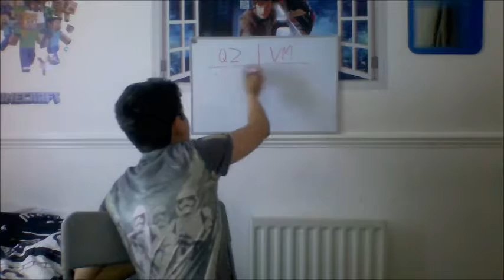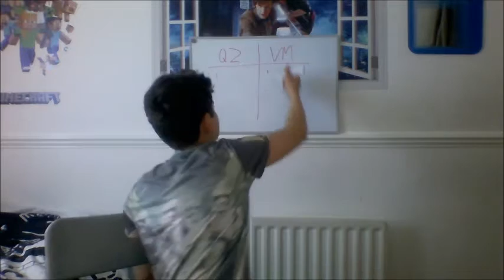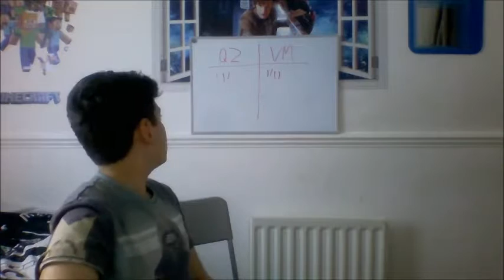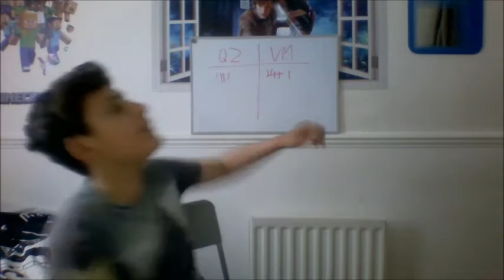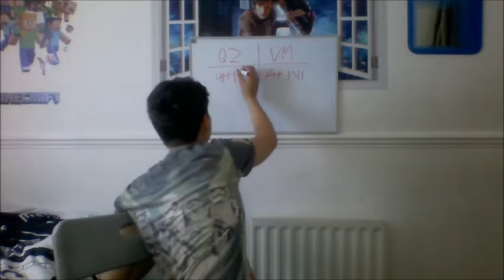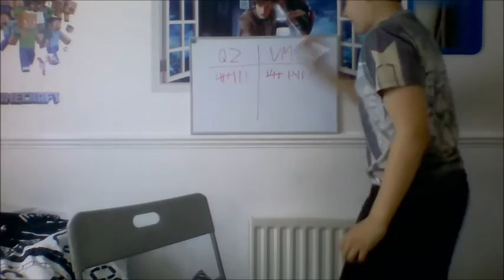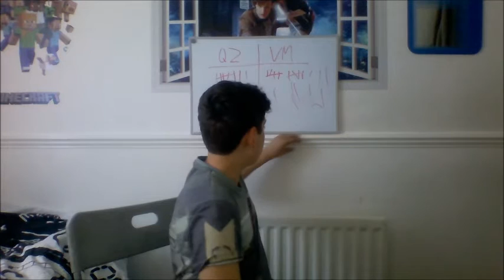WOULD YOU DO IT FOR $1,000,000!! | THE ONLY QUESTION EVER | What if...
Get the app on the app store for free
Its called what if...